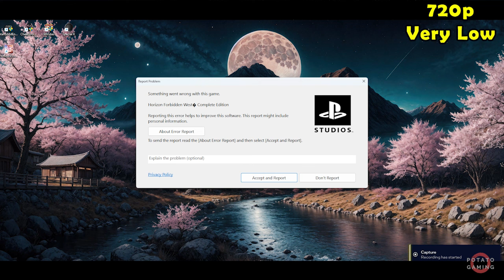HORIZON FORBIDDEN WEST CRASH - INTEL Iris XE Driver Ver .5379 | Potato Spec | Low Setting | Gameplay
Testing HORIZON FORBIDDEN WEST™ COMPLETE EDITION on my potato laptop.
Specs
CPU  : i7-1165G7 2.80GHz | Max TDP 28W
RAM : 16GB - 8GBx2 (3200MHz) DDR4 Dual Channel
SSD  : 512GB M.2
VGA  : INTEL Iris XE